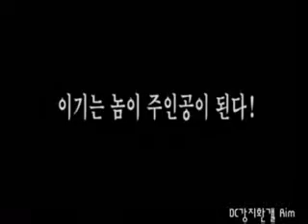Rough Cut MV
Rough Cut MV featuring song Lonely Life
credit as labeled